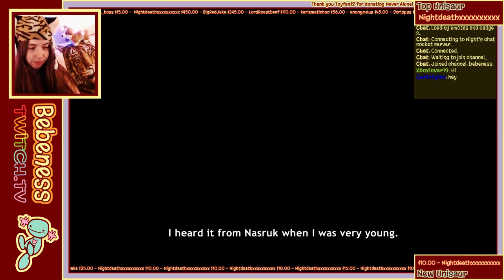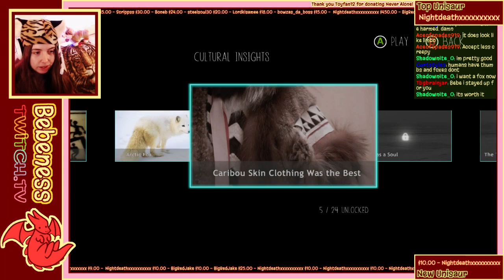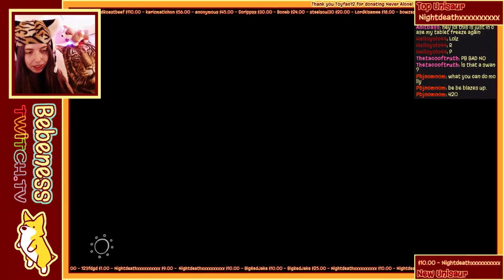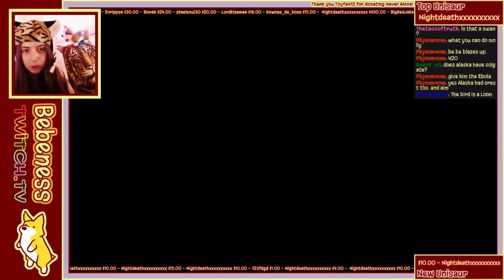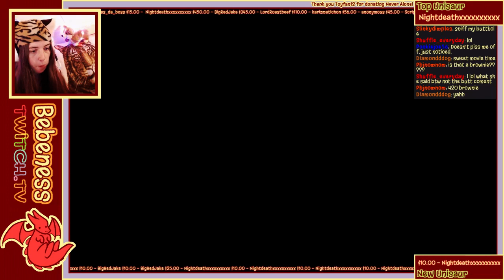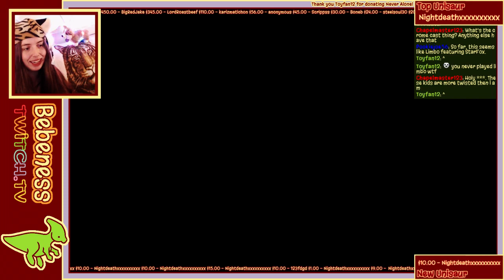COMPLETE NEVER ALONE PLAYTHROUGH TIME - 1 / 2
Cute game is cute.